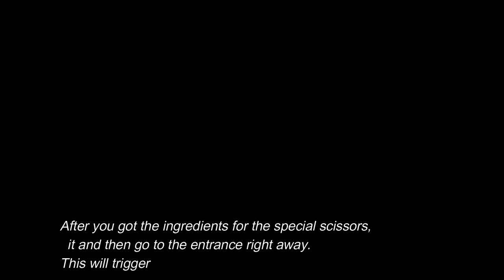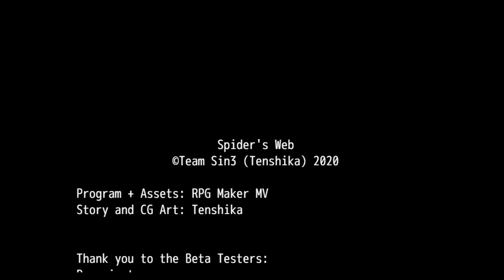Spider's Web | Full Game Playthrough | Arachne doesn't want to eat but her mom insists | All Endings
Spider's Web is a short RPG-maker horror game about a girl who tries to untangle a tight knot in her life. Will she be able to do it?

Game Title: Spider's Web
Developed By: Teamsin3
Spider's Web game from itch.io, gameplay, Horror Game, RPG Maker game, 2D Game, PC Game, Free Game, Indie Game